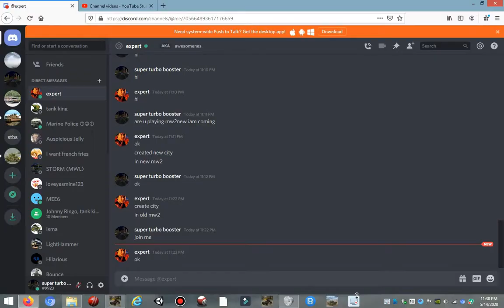old mw2 2 vs 1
super turbo booster